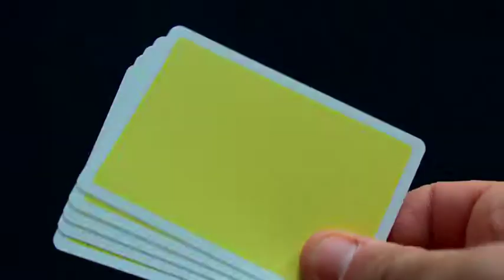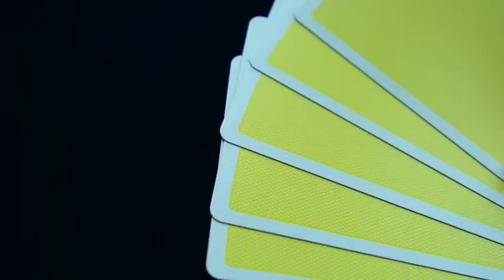BARAJAS STEEL, BOCOPO //